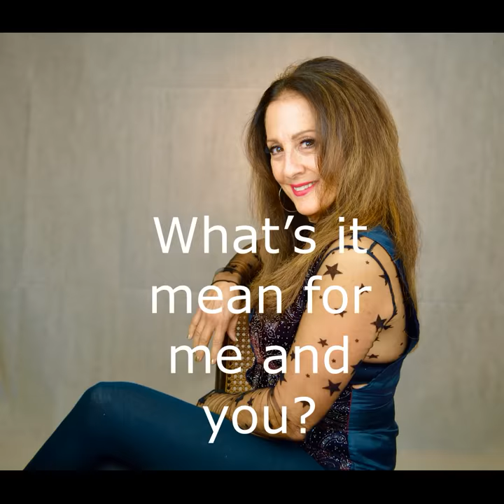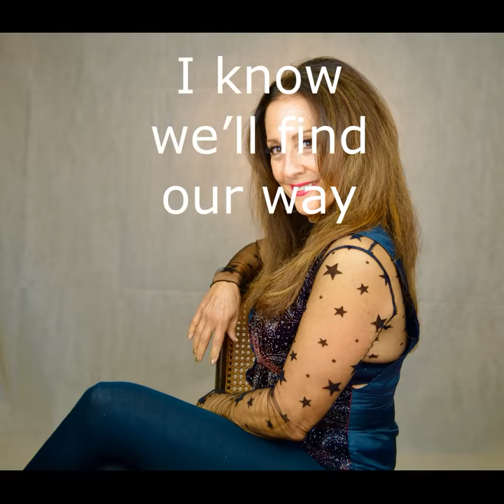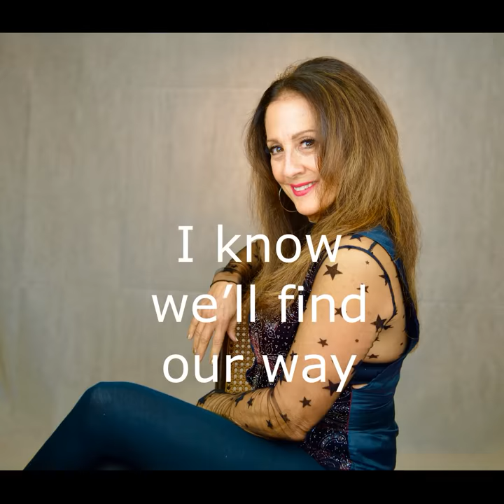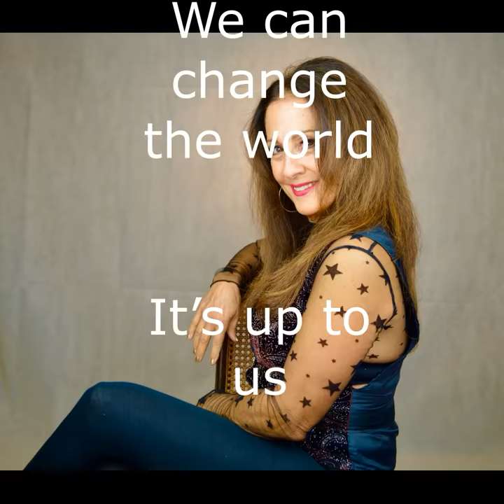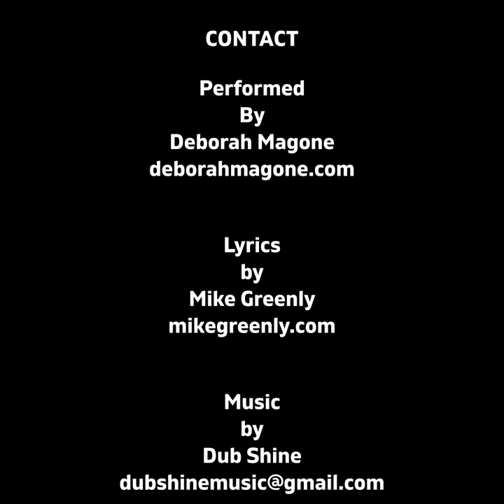" UP TO US " - Track #5 of “Up To Us” Dance/Club Collection from Bentley Records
Released by BENTLEY RECORDS
Performed by Deborah Magone
Lyrics by Mike Greenly and Deborah Magone
Arrangement by Deborah Magone
Co-Produced by Deborah Magone & Sam Polizzi
Mixed / Mastered / Engineered by Sam Polizzi
Dance/Electronic
Album: UP TO US
Track 5 of 5
123 BPM’s